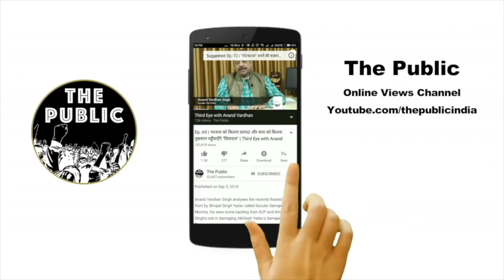Ep.- 236 | Maharashtra & Haryana Polls: विकल्प तलाशती जनता और कॉमेडी शो बने Exit Polls | Third Eye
Anand Vardhan Singh talks about recently held Assembly Elections in Maharashtra and Haryana where BJP got less seats than expected. Nationalist Congress Party (NCP) and Indian National Congress (INC) has gained, even after their half hearted attempts to win the election.

He analyses results which show public is looking for and alternative of Narendra Modi and his Nationalism narrative as farmers are hugely suffering in Maharashtra.

Anand Vardhan Singh also points out on Exit Polls carried out by various news channel which went absolutely wrong when results came out. He says these exit polls and news channels should be put under Comedy category as they are of the more of amusing people instead of educating.